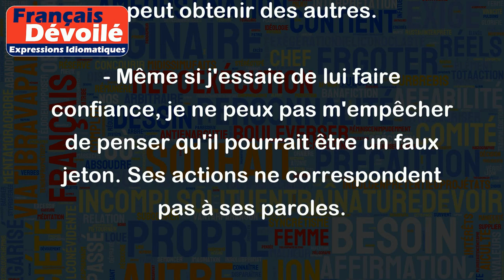Être un faux jeton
L'expression "être un faux jeton" signifie qu'une personne est hypocrite ou fourbe. Elle peut sembler sincère en apparence mais elle cache en réalité des intentions malhonnêtes. Voici quelques exemples pour illustrer cette expression :
- Mon collègue de travail est un vrai faux jeton. Il sourit toujours devant moi mais j'ai appris qu'il parle dans mon dos.
- Elle joue la carte de la gentillesse mais c'est une faux jeton. Elle est intéressée seulement par ce qu'elle peut obtenir des autres.
- Même si j'essaie de lui faire confiance, je ne peux pas m'empêcher de penser qu'il pourrait être un faux jeton. Ses actions ne correspondent pas à ses paroles.